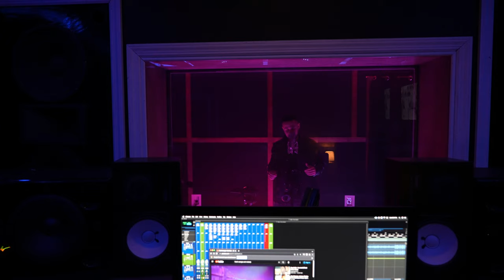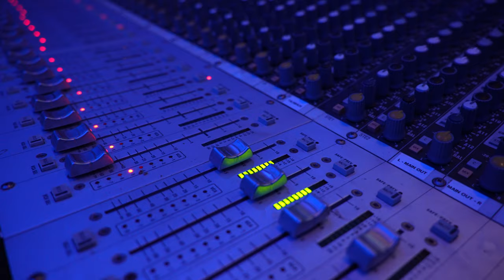Frank Vanegas - Ain't Nobody Like You (Official Studio Video)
"Ain't Nobody Like You"- Official Lyric Video Credits: Saadennis

"Ain't Nobody Like You" (Official Lyrics)

(Frank Vanegas)
 I started with a Dream don’t you see that we on
Take a look I can read all your thoughts
I want to do some things to you
I want to share my pain with you
Mami Ven pegate
I wana give you this love
Mami ven quedate
Wana feel you wana touch you wana rub all on your body uh
We ain’t got to prove nothing to no one
I don’t get impressed
Don’t worry about me You don’t need that stress
I love you flawed it’s beautiful god gave me a test
Quiero devorar te toda
She gonna heal my wounds
They ain’t gona love you like I love you
I ain’t gonna do you like he did you

(Chorus)
i’m always where you need me to be
‘cause baby ain’t nobody like you
i’ll give you everything that you need
‘cause baby they dont ride like you

y si nos queda poco tiempo
vamo’ hacerlo
‘pa tener recuerdo

i’ll find you in another life
where maybe we can have more time

(Verse 2)
I feel like we been playing too long,
Dime lo que quieres
Estar Junto a mi
Don’t hide your feelings girl don’t mind me
Don’t say you love me
If you don’t show me
She going to leave but they always come back I love that feeling when she sayThis is my favorite one
I feel like we made it hun
Emotions I hate but they won
I made some good girls  go bad
I hope you don’t have regrets
You gonna make it the big city lights
Where you Gotta chase that check
She like speeding in the fast life please don’t jet
Ese culo mio go ahead and hold it down
If it’s meant for me you’ll never let me
Down

vamo’ hacerlo
pa tener recuerdo

(Bridge)
es que no se cuando tu vas a venir
y es que no se cuando te vas a ir
pero se que todo tiene una razon
te espero, aquí te espero

vamo’ hacerlo
‘pa tener recuerdo

Frank Vanegas

Blymar

frankvanegas, frank vanegas new song, frank vanegas, aint nobody like you
aint nobody like you ft blymar, new york artists music, new york artists music
new song 2022 lyrics playlist, new york artist, lyric videos, lyric videos 2022
new latin artists 2022, latin artists 2022, lyric videos clean, Official Lyrics, Official lyric Video